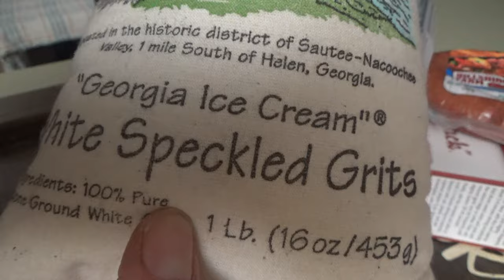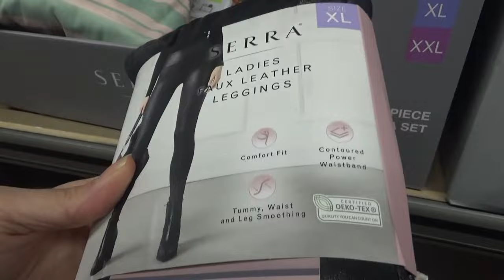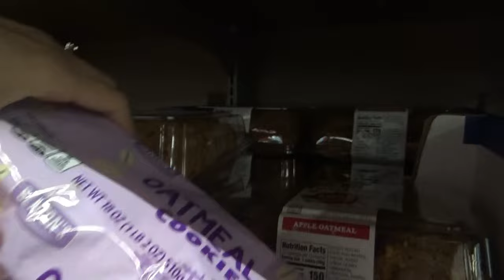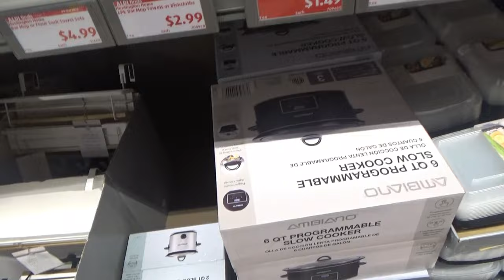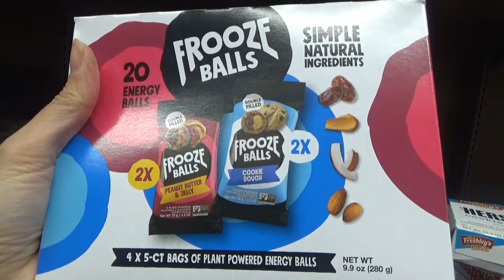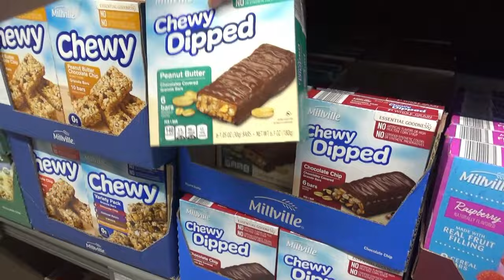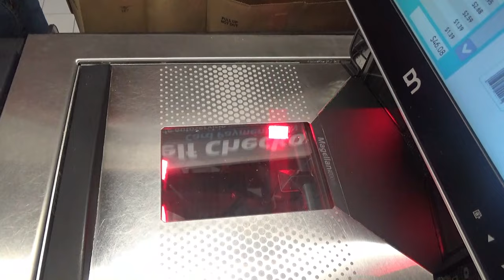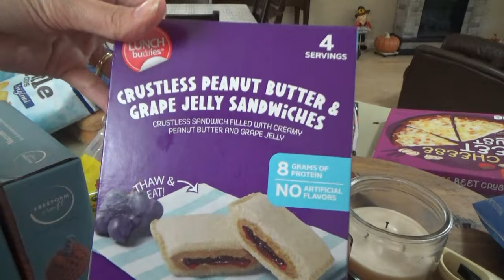Fall🍂 Saturday Morning Breakfast & Grocery Shopping at Aldi!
It's Aldi time y'all!  It's Saturday morning and after breakfast we head to Aldi to see what's new!